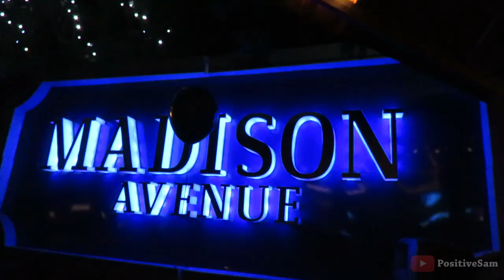I TAPED MY FRIEND TO A NIGHTCLUB WALL!! (CRAZY PARTY)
Friend (Daniel) lost the challenge, which means I can do anything to him in this video. So I taped him to a nightclub wall !!!

Thanks to Daniel for playing. Sorry you lost (not sorry) ; )

Make sure to go checkout these links as well.